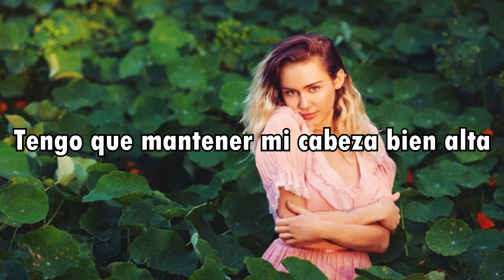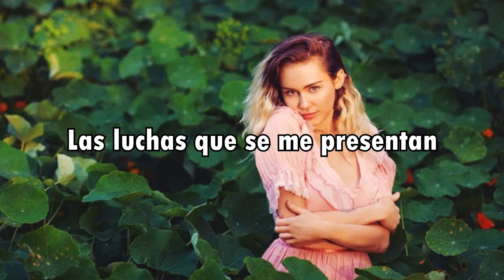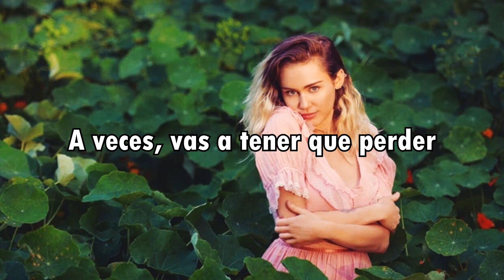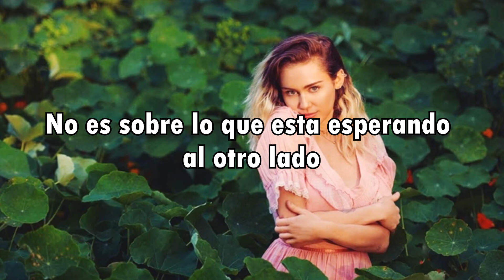The Climb•Miley Cyrus [Español]